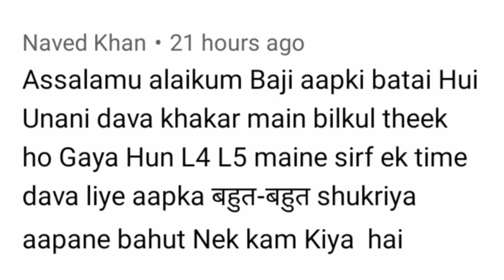L4-L5 Slip disc नावेद खान का कमर दर्द बिलकुल ठीक ||very good experience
2 सालो का स्लिप डिस्क, कैसा थिक हुआ यूनानी दवा से? Disc bulge, L4-L5-S1 important Q n A

Note:-- koi bhi medicine Dr. Ya Hakeem se consult karke hi le.

online unani medicine ke liye
Instagram pr massage kare
insta I'd:- ferozkhanshabana

unani medicine for slip disc,kamar dard:-

Darqunnisa 2 goli subh 2 goli shaam
habbe ajraqi 3 goli subh 3 goli sham
Kali goli 1subh 1 goli sham

subah sham normal paani se khana khane k baad Leni hai.

unani medicine online link:-
1:-Habbe ajraqi Flipkart se:-

2:-Darqunnisa Amazon se:-

 3:-ganth lahsun:-

4:-Best belt for lumber slip disc:-

5:- coccyx cusion:-

6:- Amba haldi:-

7:- chotsajji:-

8:- Maida lakadi:-

9:- til ka tel (oil):-

10.:-Electric hot water bottle:-

कमर दर्द, स्लिप डिस्क में पांच महत्वपूर्ण आदतें जिन्को अपना करें आप भी खुद को ठीक कर सकते हैं |

Depression ko kaise thik kare:-

Malish ka sahi tareeka:-

til ka  oil banane ka tarika:-

unani medicine name and dose:-

tail bone (coccyx pain) kese thik kare:-

unani nuskha banane n lagana ka tarika

most important tips for slip disc:-

best belt for slip disc:-

hakeem sahab ka address:-

kya khaye kya nahi khana:-

कमर के छल्ले सरकना क्या होता है, Slipped Disc Treatment Hindi, L4-L5 | L5-S1 स्लिप डिस्क का इलाज, पीठ में दर्द का इलाज, how to recover disc bulge, disc protrusion, bulging disc treatment, lower back pain, lumbar disc herniation, स्लिप्ड डिस्क केसे ठीक करे, wellbeing physio, slipped disc l4 l5 treatment, slipped disc kaise theek Karen, physiotherapy for Slipped disc, kamar ka dard pairo mein aane ka ilaj, back pain treatment, Slipped Disc ka ilaaj